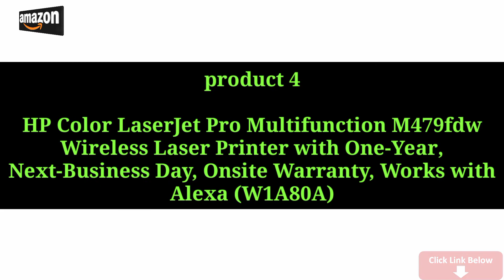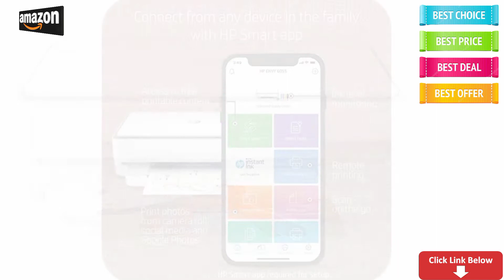5 best Laser Printer 2021 | Top 5 Printer review | Laser printer (Buying guide)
5 best Laser Printer 2021 | Top 5 Printer review  | Laser printer (Buying guide)

Product 1

Xerox B210DNI Monochrome Laser Printer,  White

product 2

Canon ImageCLASS MF267dw (2925C010) All-in-One Laser Printer, AirPrint and Wireless Connectivity, Works with Alexa

Product 3

Lifeprint 3x4.5 Portable Photo and Video Printer for iPhone and Android. Make Your Photos Come to Life w/Augmented Reality - White

product 4

HP Color LaserJet Pro Multifunction M479fdw Wireless Laser Printer with One-Year, Next-Business Day, Onsite Warranty, Works with Alexa (W1A80A)

product 5

HP ENVY 6055 Wireless All-in-One Printer, Mobile Print, Scan & Copy, Works with Alexa (5SE16A)